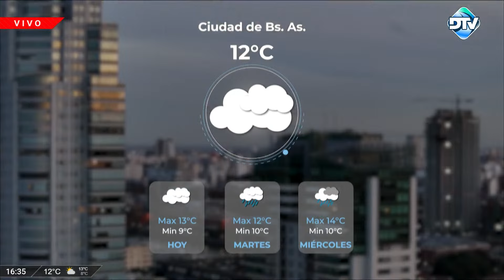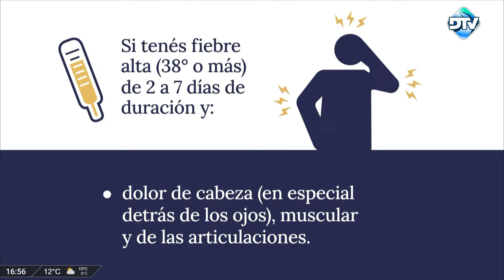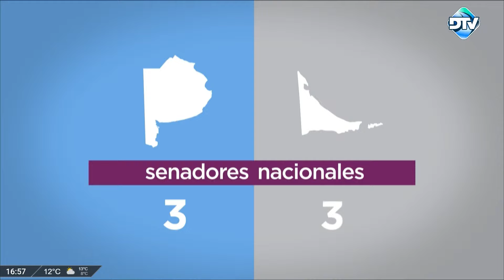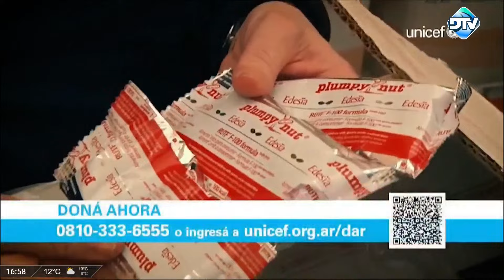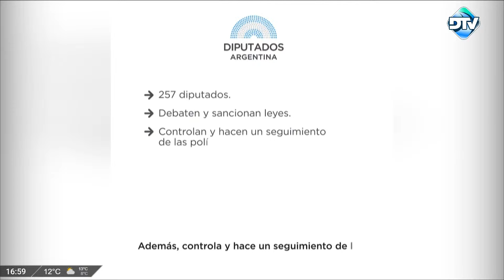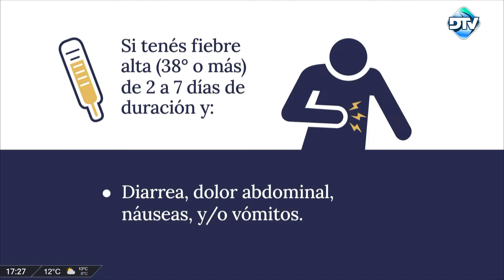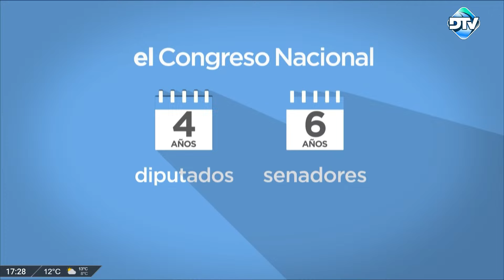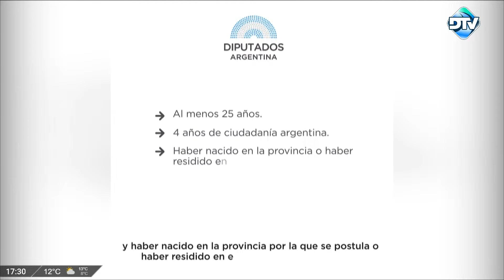DTV Pasos Perdidos con Fernando Fraquelli y Amanda Alma - Programa 19/08/2024